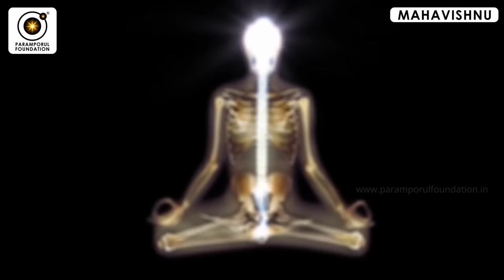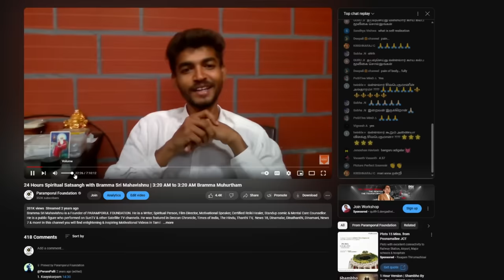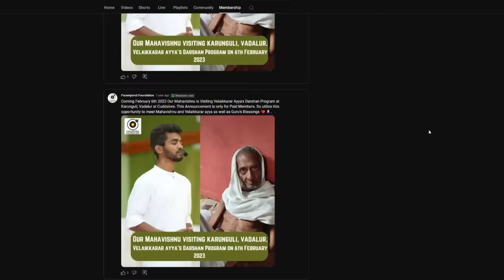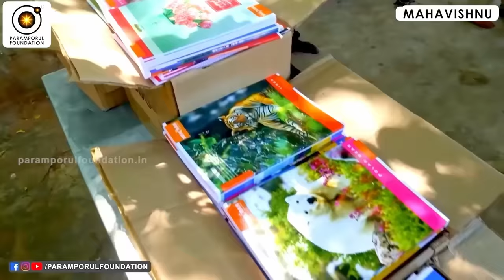உங்கள் ஆராவை அதிகப்படுத்தி உங்கள் மேல் ஈர்ப்பை அதிகரிப்பது எப்படி ? | How to boost your aura ?